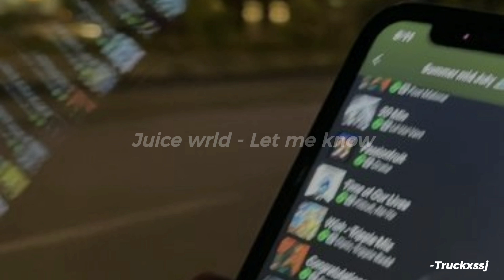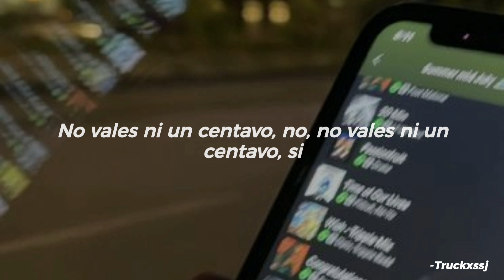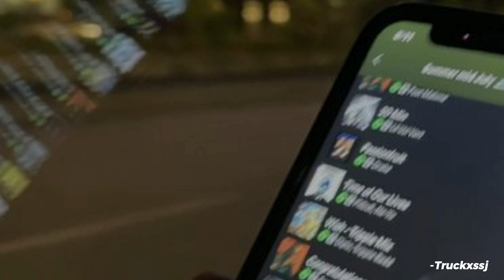Juice wrld - Let me know ( sub - español )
REDES DE JUICE WRLD

___________Copyright___________

Que tal mi estimado, quiero dar una pequeña una pequeña información. Este canal es simplemente para promocionar la música de los artistas al público hispanoamericano, no hay una infracción de los derechos del autor o de la imagen o video, si tienes algún problema con la imagen o canción, puedes hablar conmigo, después de aver hablado sobre el tema y determinar que eres el propietario el video se eliminará inmediatamente.